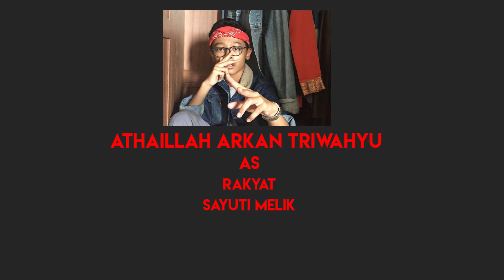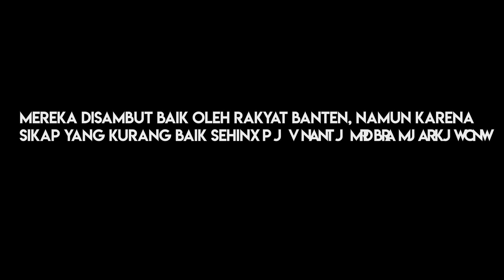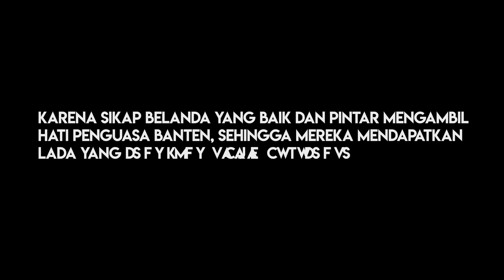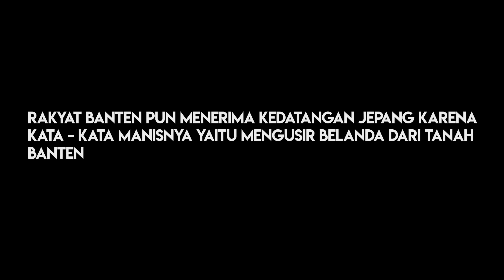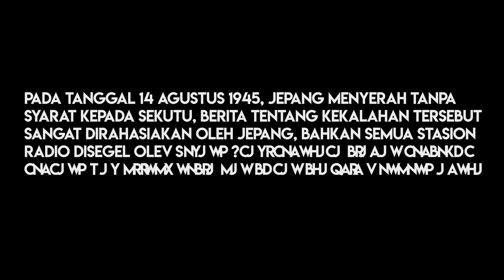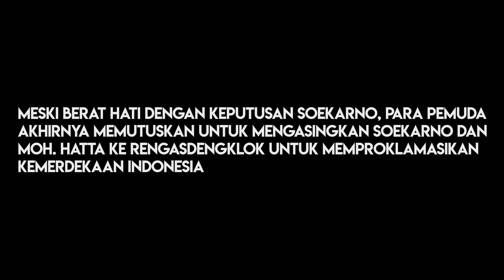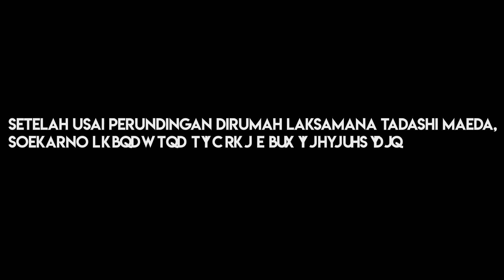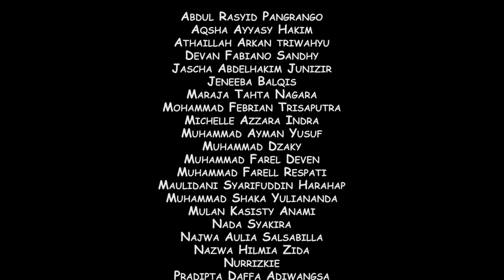PERJUANGAN MERAH PUTIH (2018) | Film Pendek (Short Film)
Film ini bercerita tentang bagaimana perjuangan rakyat Indonesia melawan para penjajah, sejak pertama kali Belanda datang ke Indonesia yang dipimpin oleh Cornelis de Houtman dan Pieter de Kazier, setelah itu Jacob van Neck dan Van Waerwyck. Hingga Jepang datang ke Indonesia yang dipimpin oleh Immamura dan rakyat Indonesia diperkerja paksakan oleh Jepang atau yang sering disebut Kerja Paksa Romusha. Apakah Rakyat Indonesia bisa merebut kembali tanah tercintanya dan mengusir seluruh penjajah? Saksikanlah film pendek ini yang berjudul PERJUANGAN MERAH PUTIH (2018).